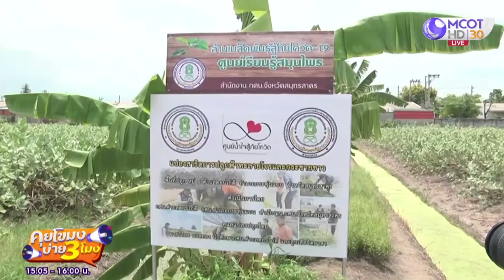สมุทรสาครใช้ "ฟ้าทะลายโจร" สร้างภูมิ ระหว่างรอวัคซีน (15 ก.ค. 64) คุยโขมงบ่าย 3 โมง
คุยโขมงบ่าย 3 โมง | 15 ก.ค. 64 OnAir สมุทรสาครใช้ "ฟ้าทะลายโจร" สร้างภูมิ ระหว่างรอวัคซีน